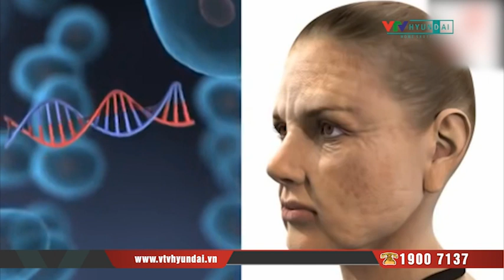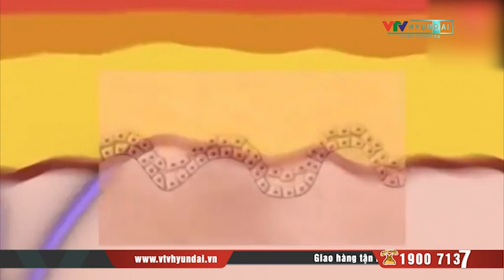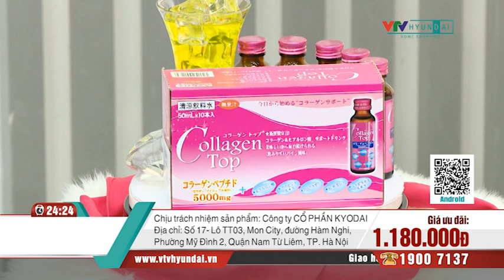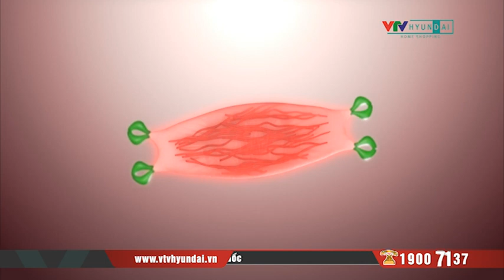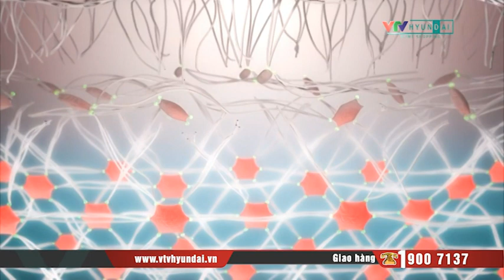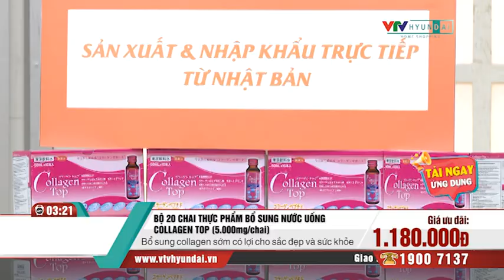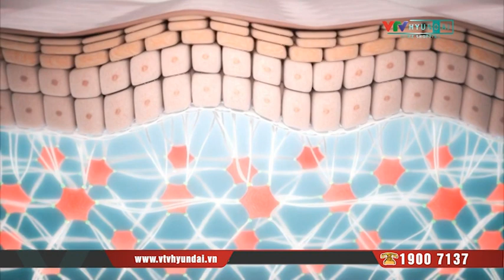[VTV-HYUNDAI] Top - Combo 2 Hộp Nước Uống Collagen - TẶNG: 1 bịch thạch Collagen Glucosamine Vị Đào